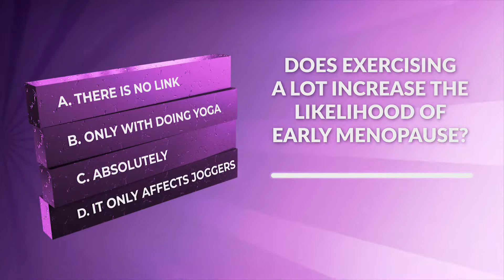The Modern Woman's Menopause Show: Fitness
Don't let Menopause get you down.  Coach Carolyn hosts this special
episode herself sharing her many years experience
in fitness training and life skills management.